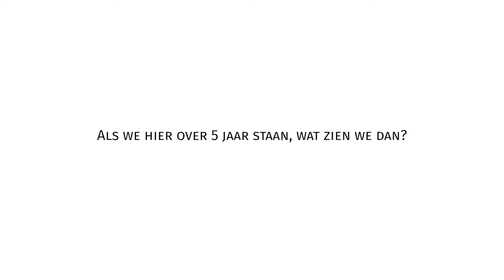Provincie Flevoland - Almere 2.0 | Prorail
Met Gebiedsontwikkeling investeren we in fysieke voorzieningen zoals aanpassing van het NS-station Almere centrum en in een recreatieve route rondom het Weerwater. Om de culturele infrastructuur te versterken wordt de mogelijkheid van een museale voorziening onderzocht.